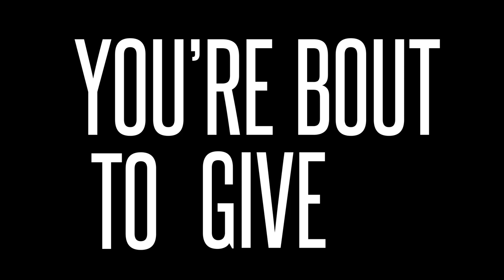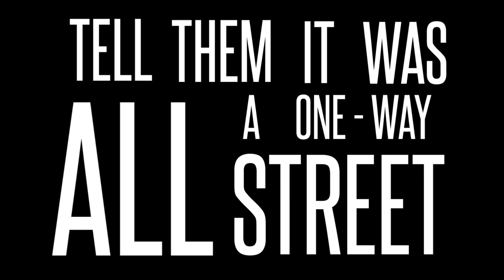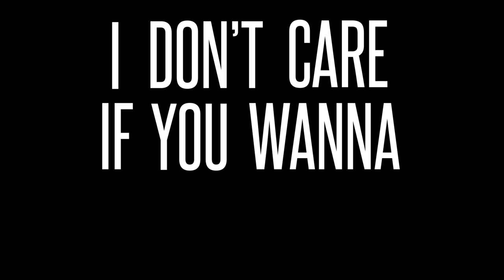Autumn Hill - Blame (Official Lyric Video)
The official lyric video for our brand new song Blame.